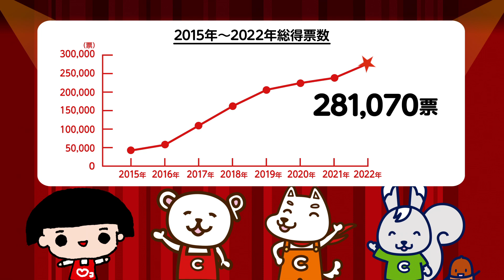ラブコープ総選挙2022 結果発表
ラブコープ総選挙2022の店舗・宅配での投票結果1～10位と、総合1位の商品を発表いたします！！

【投票期間】
店舗：2022年3月20日（日）～4月10日（日）
宅配：2022年3月28日（月）～4月8日（金）
※投票期間は終了しております。